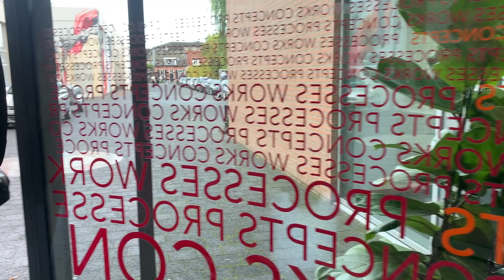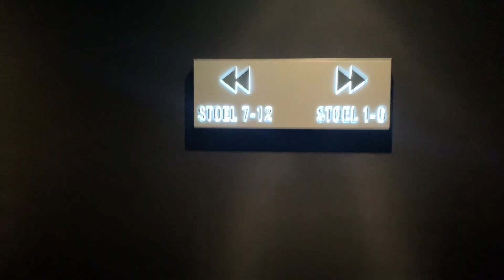VLOG: Naar de BIOS, SHOPLOG CHIQUELLE, SCHOOL & meer ☆ Zenne Bakens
Hi! In deze video ga ik jullie gezellig een dagje meenemen. Ik ben naar school gegaan, heb mijn kamer opgeruimd en ik heb weer een mega leuke shoplog van Chiquelle. Ook ben ik gezellig met Eline naar de bioscoop gegaan in Eindhoven. Veel kijkplezier!

Liefs, Zenne

☆ LINKJES CHIQUELLE:
Met de code ZENNE20 krijg je 20% korting op alles (behalve sale/beauty). De code is 5 dagen geldig nadat ik deze video heb geüpload.

Of stuur mij een DM op instagram (@zennebakens_yt)

☆ FILMING:
Camera: Canon m10
Editing: Adobe premiere pro + after effects
Thumbnails: Adobe Photoshop + Lightroom
Statief: Hama star 63

☆ FAQ:
・Op welke opleiding zit je? ➝ Vormgeven media en technologie (gespecialiseerd in audiovisuele vormgeving en animatie) op het SintLucas in Eindhoven.
・Zijn je ouders gescheiden? ➝ Ja mijn ouders zijn gescheiden

Liefs, Zenne